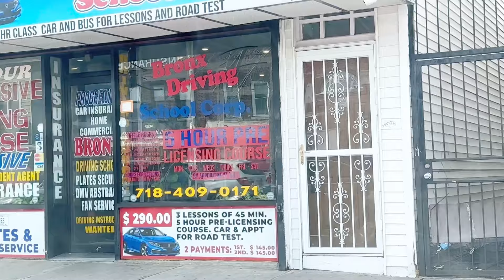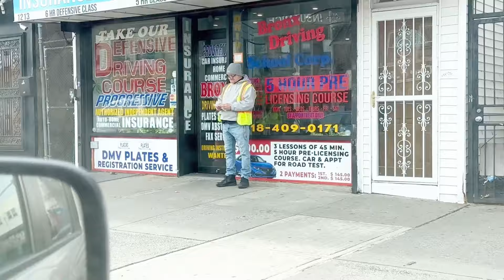How to Get Your Driver's License in USA EXPLAINED! USA Driving Test Training for Indian Students!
America,

Applications,

College Selection,

Colleges,

Degree,

Documents needed for University Applications,

Documents for University Applications,

Telugu,

Education,

Education Talk,

Engineering,

Higher Education,

Indian Vlogger,

Masters,

Masters Degree,

Top 3 Poorest Cities in America 2024: A Shocking Look at Urban Poverty in the USA. we delve into the harsh realities of poverty in America, uncovering the Top 3 Poorest Cities in the USA for 2024. Brace yourself for surprising statistics, heartbreaking stories, and crucial insights into the challenges faced by millions of Americans.
Top 3 Cities with Highest Poverty In America [Poorest Cities 2024]
Southern West Virginia to Eastern Kentucky is the largest region of economically distressed counties in the country. In many ways, it's a different America here. But what's it feel like to travel through this region in Appalachia and what do the locals have to say? Join me on this epic road trip to find out.Usa poor country, american me gareeb kitne hai, don't

come to America, America mein greeb cites kon se hn, hindi vlog
dont come to america if, indian students in usa, indian student life in usa vlog, a day in the life of an indian student in usa, indian medical student life in usa, moving india to usa, moving back to india from usa, dont come to usa, dont come to usa if, dont come to usa 2023, dos and donts of america, indians in america, life in america for indian, life in america, indians in usa lifestvle. Livina In USA do's. Livina In USA

the top 10 us cities to reside in 2024 & 2025, the 10 best us cities to live in 2024 & 2025,10 amazing us cities to live in 2024 & 2025, the 10 best us cities to live in 2024 &
2025, the 10 best us cities to live in during 2024 & 2025,10 best us cities to reside in 2024 & 2025, the 10 best us cities to live in for 2024 & 2025, the best us cities to live in 2024 &
2025, the 10 best us cities for living in 2024 & 2025, the 10 best us cities to move in 2024 &
2025
where to live in america, best cities to live in, best cities, top 10, best states, best states to live in, best places to live, united states, best places to live in the united states,world

states, us, lists, texas, america, travel education, us states, best places to live in the united states, cities in the united states, worst states to live in,geography, best cities to live in